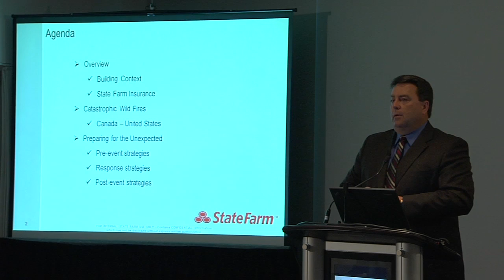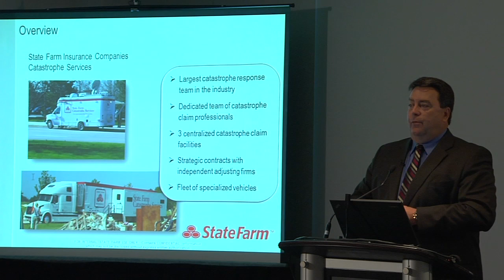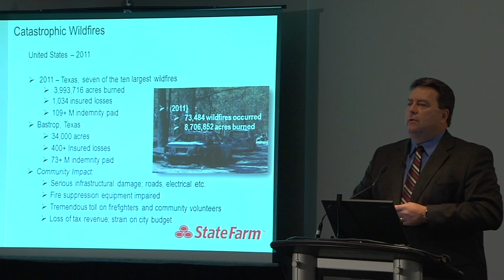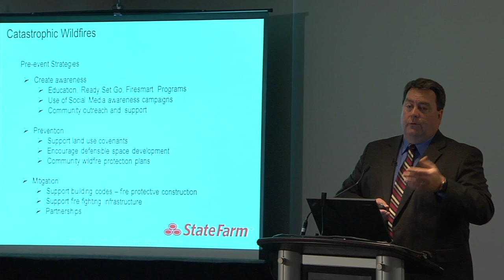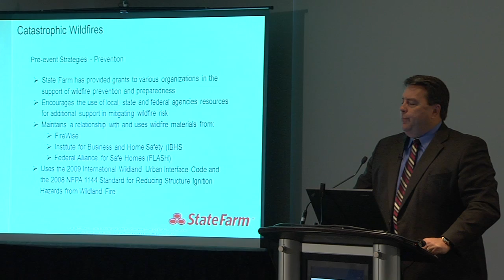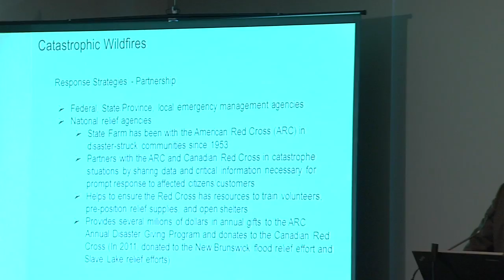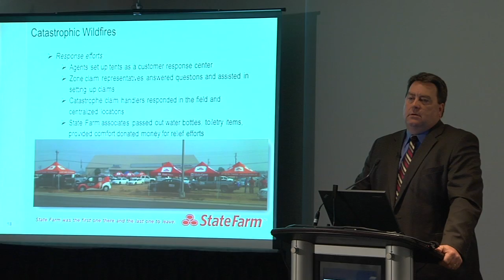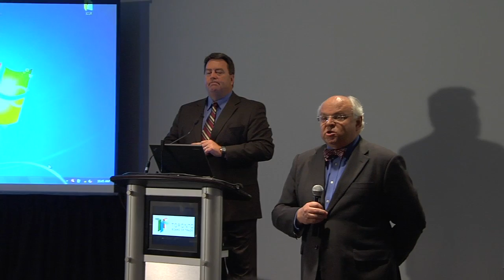Video 4: Protecting Canadian homeowners and communities from wildfire in a changing climate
This video was made possible with federal support through Natural Resource Canada's Climate Change Impacts and Adaptation Program.

Karl Brondell, Assist. Vice President, Claims, State Farm, Bloomington, Illinois, speaks on "Preparing for the unexpected: pre, during and post-wildfire event strategies."

On Tuesday March 20, 2012 the Institute for Catastrophic Loss Reduction held a workshop entitled "Protecting Canadian homeowners and communities from wildfire in a changing climate" at the Toronto Board of Trade on behalf of Natural Resources Canada to talk about the increasing challenges surrounding the issue of wildfire, and begin a dialogue on possible solutions. The workshop explored what is known about the wildfire threat, laid out strategies currently under development in both Canada and the United States, and pointed out key shifts that may become important moving forward. Speakers spoke about the emerging wildfire situation and threats, insurance considerations related to wildfire, and current and potential solutions to protect homes and communities.